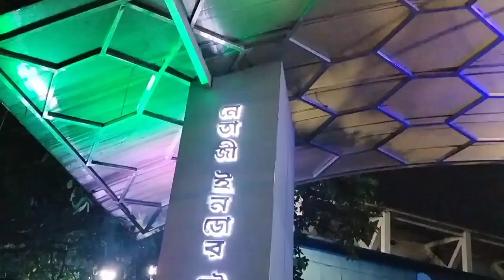ওয়েটিং ট্রেনের টিকিট ? আর চিন্তা নেই | Kolkata to Brahmapur ( Odisha )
এবার থেকে ট্রেনে টিকিট না পেয়ে আর হতাশ‌ হবেন না , উড়িষ্যার গোপালপুর , দারিংবারি ভ্রমনের জন্য বাস পরিষেবা চালু হয়ে‌ গেল ।
🎈 এই পরিষেবা পেয়ে যাবেন কলকাতার বাবুরঘাট বাস স্ট্যান্ড থেকে ।  ইডেন গার্ডেন রেল স্টেশনের সামনে থেকে
 🎈 বাসের নাম Bakebihari